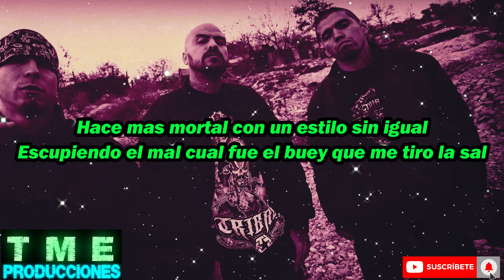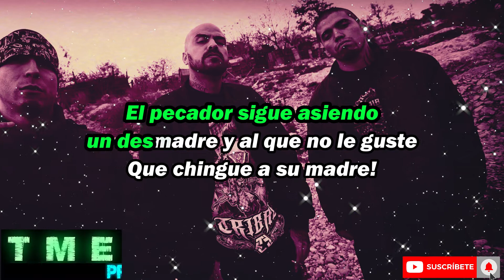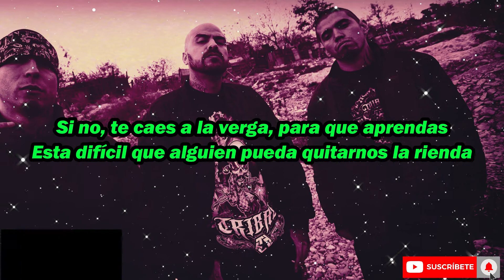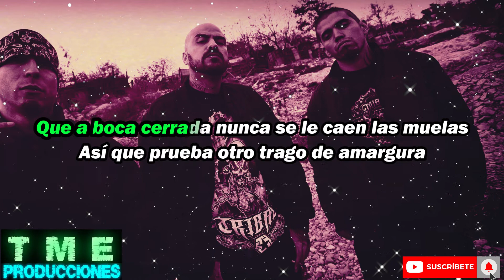Cartel de Santa - conexión vieja escuela letra / lyrics